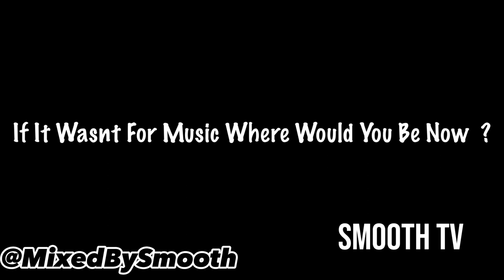SMOOTH TV ‘ Presents ‘ Meet “Rah Rah (Official Interview)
I do not own copy rights to the songs in the background *